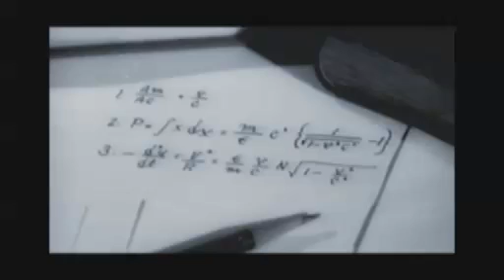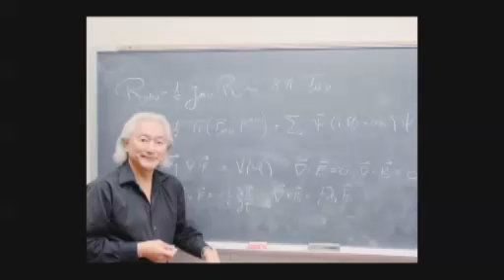Michio Kaku Secret Life of Scientists Engineers PBS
the secret life of mihio kaku